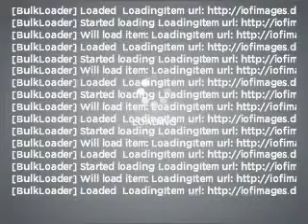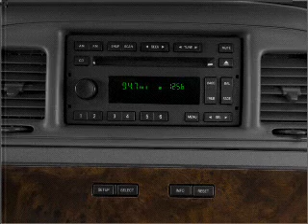2010 Mercury Grand Marquis - ASHLAND VA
Year: 2010
Make: Mercury
Model: Grand Marquis
Trim: LS
Engine: 4.6 liter 8 cylinder 16 valve
Transmission: 4-Speed Automatic
Color: Blue
Mileage: 10191
Address:
418 S WASHINGTON HWY